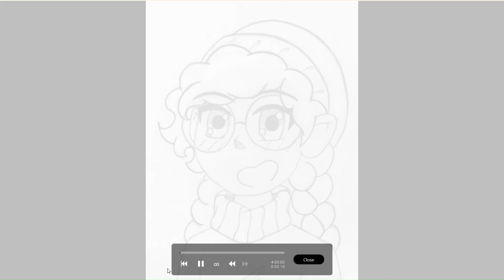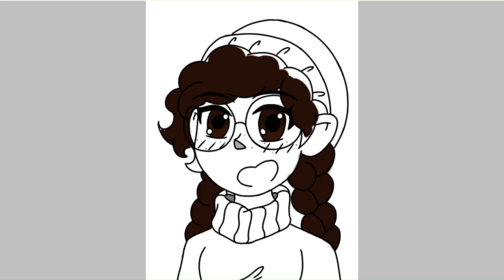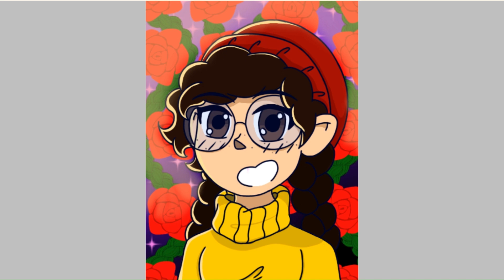Tallulah Portrait Speed Paint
Tallulah!

I thought of it as like her yearbook photo or something